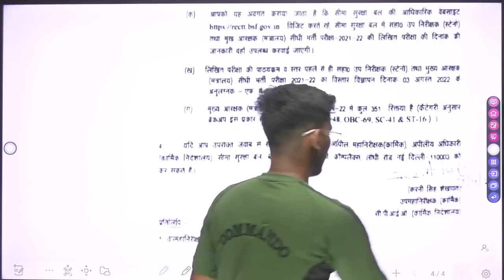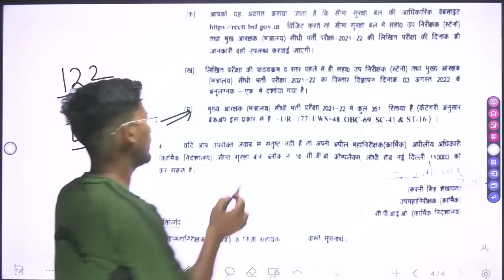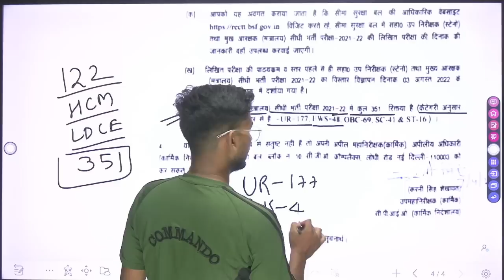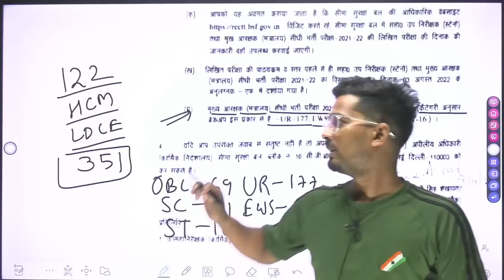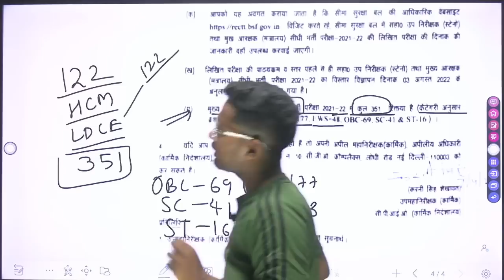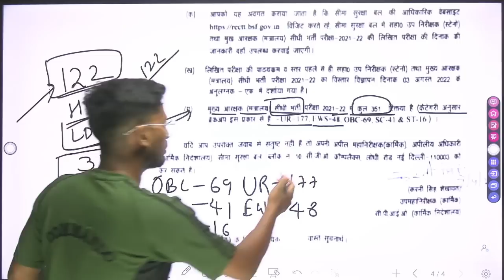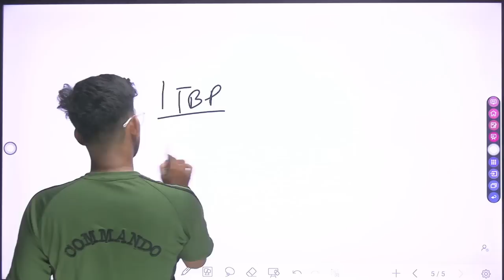BSF HCM VACANCY 2022 BSF HEAD CONSTABLE MINISTERIAL EXAM DATE BSF HCM TOTAL VACANCY 2023